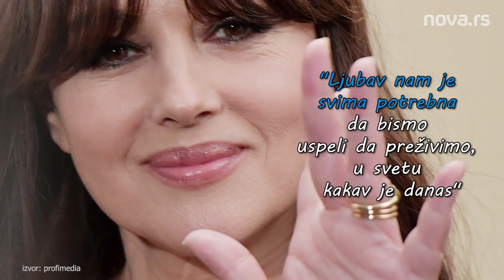Monika Beluči - Najlepša Bondova devojka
Karijeru je počela kao foto model, studirala je prava, za glumu se zainteresovala krajem osamdesetih. Ubrzo postaje zvezda Holivuda. U karijeri dugoj više od trideset godina, ostvarila je preko sedamdeset filmskih uloga. Igrala je u Plesu sa Vukovima, Hristovom stradanju, Drakuli, Malenoj... Sa Kusturicom - Na mlečnom putu.  U parsikom muzeju voštanih figura Greven, 2005. godine otkrivena je figura sa njenim likom - Monika Beluči.